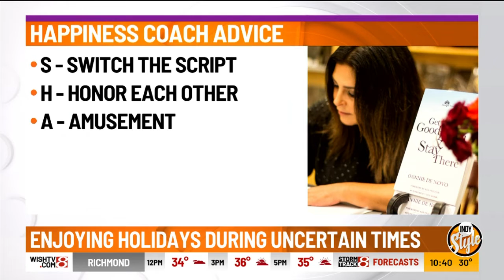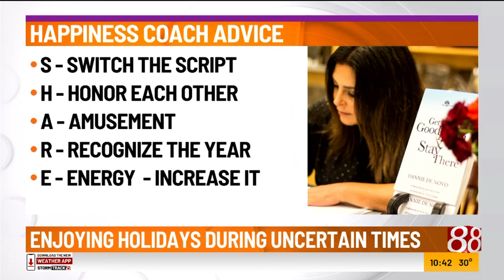Advice from Happiness Coach on "Indy Style"